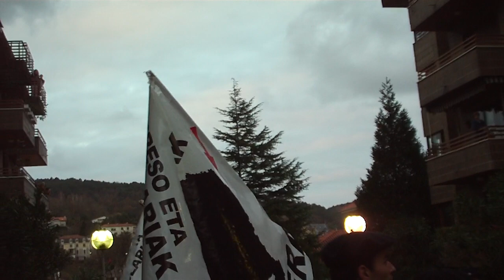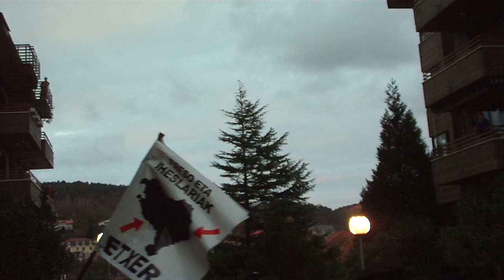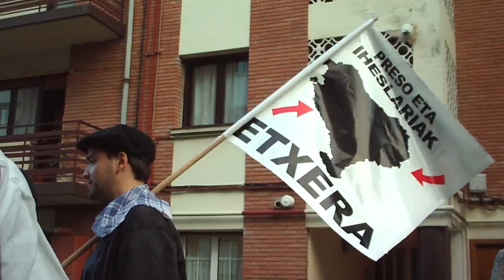Olentzero 2011-12-24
Olentzero bidean gelditu eta urruti daudenen senideei abesten...